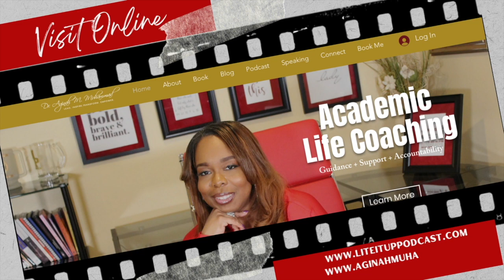Ep. 140 | Building A Legacy of Service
On this week's episode of LITE It Up, Dr. Aginah Musherah welcomes Javondlynn Dunagan, founder of JMD Angels Foundation to the podcast. Javondlyn shares her passion for being of service to others and the impact her foundation has on the community. Since the organization's inception, December 2020, JMD Foundation has awarded over $25,000 in scholarships to students pursuing an undergraduate degree.

On September 24, 2023, JMD will host its first annual Angel Awards Fundraiser and celebrate community Angels. Purchase tickets to the JMD Angels Foundation Scholarship Gala

Connect with Dr. Aginah M. Muhammad

Purchase Dr. Aginah's book: Women Who Persevere: Navigating Motherhood with Power & Grace and I Am My Sister's Keeper by visiting